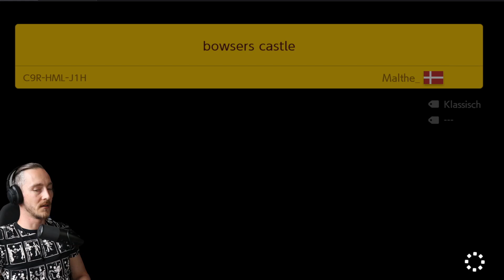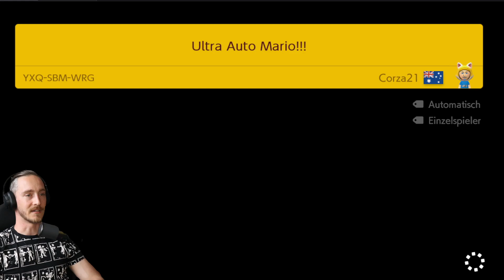SO sehen kreative Level aus :D | NO-SKIP ENDLESS CHALLENGE | MARIO MAKER 2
Ein paar heitere Runden NO SKIP-ENDLESS CHALLENGE gefällig? :D

Falls ihr sonst auch TOLLE TOLL LVL oder allgemein cool LVL habt die ich mal spielen soll, immer rein in die Kommentare ;)

DANKE UND RINGEHAUEN! ;)